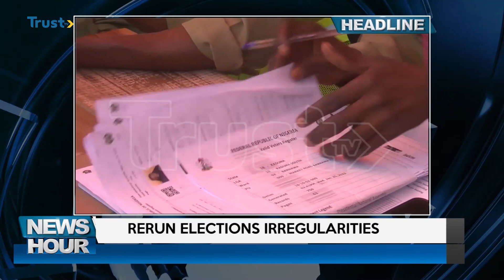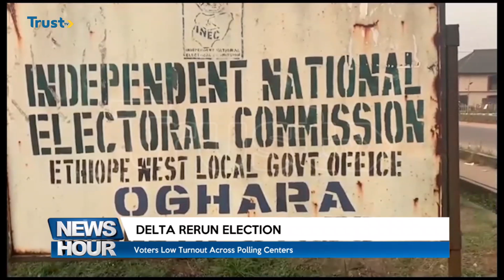News Hour: INEC suspends rerun election over irregularities in some areas + more | 9PM 3/02/2024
We bring you latest News, happenings and stories around Nigeria and the world.